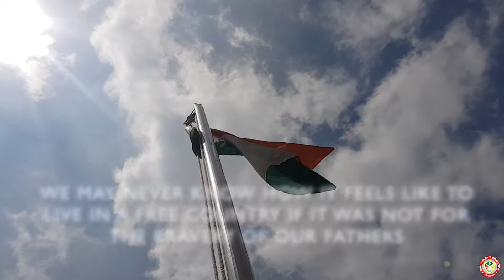Independence Day 2020 | Christ Church Diocesan School Bhagalpur Celebrates 73 Years of Independence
Christ Church Diocesan School Bhagalpur Celebrates 73 Years of Independence